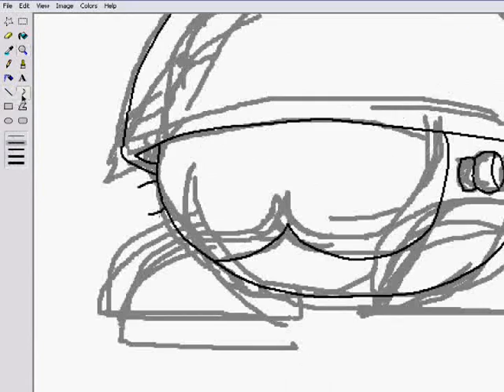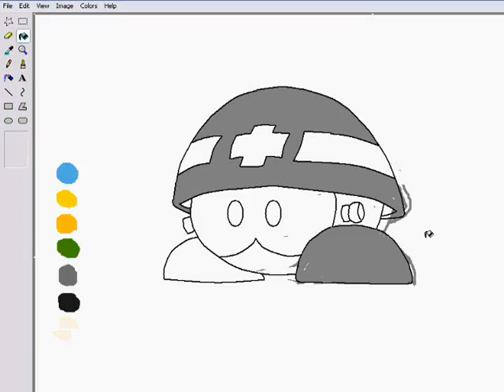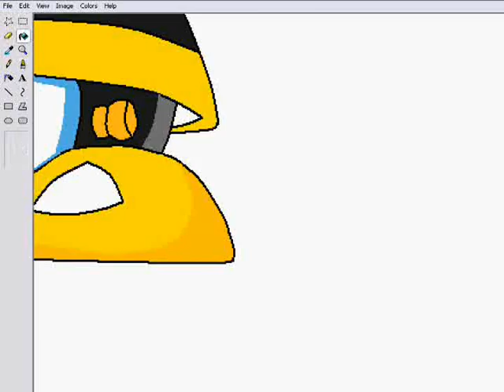MS PAINT DRAWING - METTAUR [NO TAB]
Art by: Benjamin Segundo Nanquil (djreb15)
Audio: Remote Control Dandy BGM
software: Microsoft paint
time taken: 35minutes